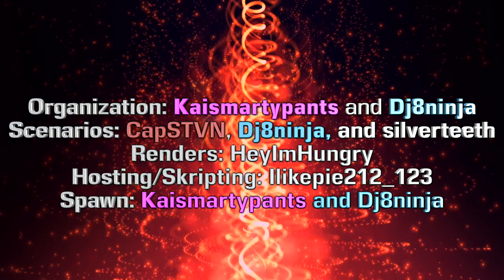Over The Top UHC Season 5 Intro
Welcome to Over The Top UHC Season 5, the one year anniversary season! This season is a Nostalgic Teams of 4 with the scenarios, "Fire Emblem", "Luck Of The Draw", and "Multiverse". "Fire Emblem" is a game mode in which every player will randomly get one of 14 classes, based on the classes from the Fire Emblem Franchise. Luck Of The Draw is where, before the game starts, everyone gets to shoot a dartboard. Wherever their arrow lands determines if you get a scenario or not, and what scenario you can get. The host determines the scenarios before the game, making sure nobody knows what scenarios correspond to what colors until everyone shoots. The scenarios can be: Bowfighters, Blood Diamonds, Depths, Hastey Babies, and Timber. If you miss the board, you get no scenario. "Multiverse" is a gamemode in which aspects of the Nether and The End, are worked into the overworld. This includes Nether Fortresses and Obsidian Pillars in the Overworld, Nether Mobs and Endermen spawning more frequently. Traveling to The Nether or The End is disabled. The server is 1.8 and the map is 2000x2000 [+1000 to -1000] blocks. Meetup is Episode 7, Permaday is Episode 7 as well. Episode 1 will be released on April 28th, 2018, and other episodes will come out every other day at 5PM CST.

Organization: Kaismartypants and Dj8ninja
Hosting/Skripting: Ilikepie212_123 [Magik]
Scenarios: CapSTVN, Dj8ninja, silverteeth
Spawn: Dj8ninja, Kaismartypants
Terrain: Dj8ninja, Ilikepie212_123, and Kaismartypants
Intro: Kaismartypants
Renders: HeyImHungry
Logo: EvanWithTheNs